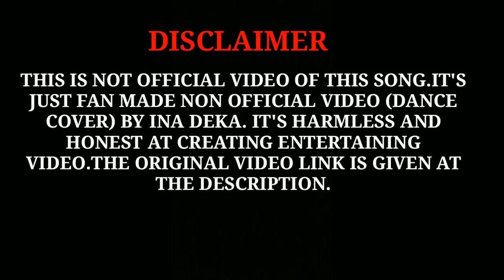SENI SENI SENIRAM || RUPALI KASHYAP || INA DEKA || NEW ASSAMESE COVER VIDEO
Danced by
       Ina deka

Video credit/ Editing
      Jyotirmoy deka

Original
      song -Seni seni seniram
      Singer-Rupali kashyap/ Dikshu Sharma